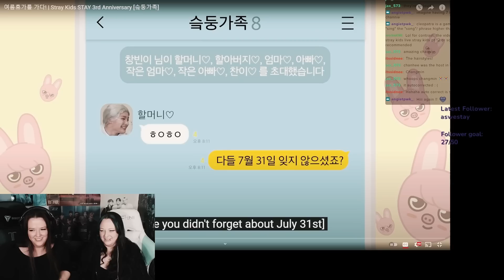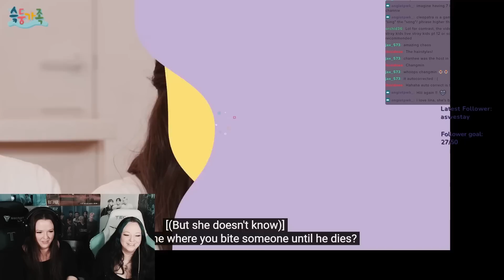REACTION to Skz family 3rd Anniversary - Stray Kids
Talia's first time seeing Stray Kids 3rd Anniversary, Skz Family.

Be sure to check out the original video.